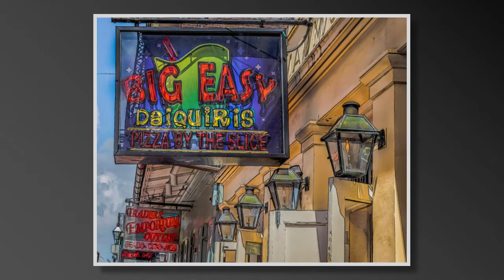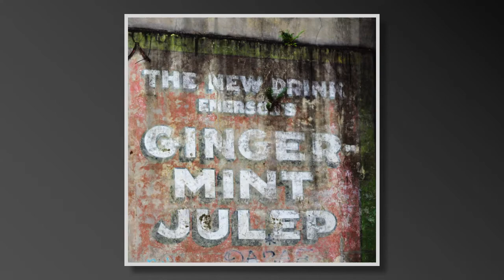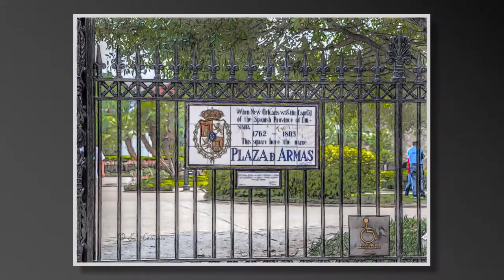NOLA Tour in Sketch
A tour of New Orleans the city of jazz and festivals. Photo sketches depict the life in New Orleans both day and night.
You can go to my Fine Art America gallery to review more fine art photography and or purchase framed art